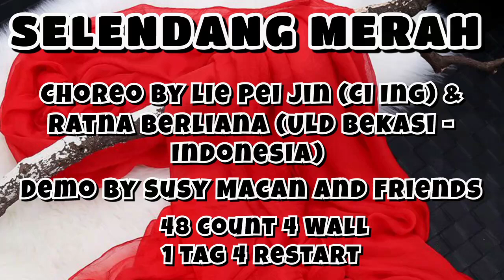SELENDANG MERAH |Line Dance | Choreo by Lie Pei Jin(Ci Ing) & Ratna Berliana(ULD Bekasi - Indonesia)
Choreography by Lie Pei Jin (Ci Ing) & Ratna Berliana (ULD Bekasi - Indonesia

                        4 Wall
High Beginner Level Line Dance
Restart on Wall 1, 3, 5, 7 after 32 count
Tag 4c after wall 6

Studio 201
Jln. Agus Salim
Bekasi